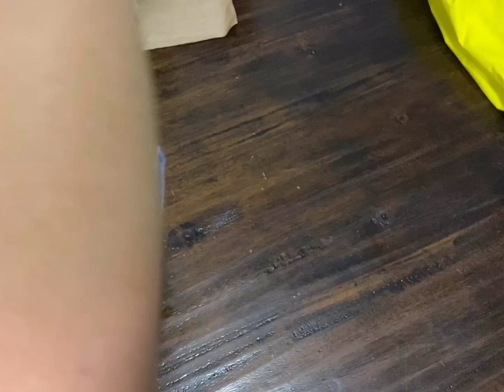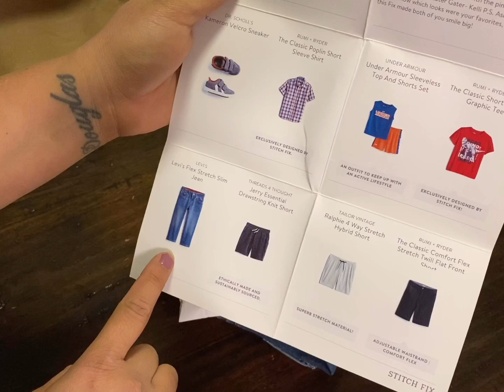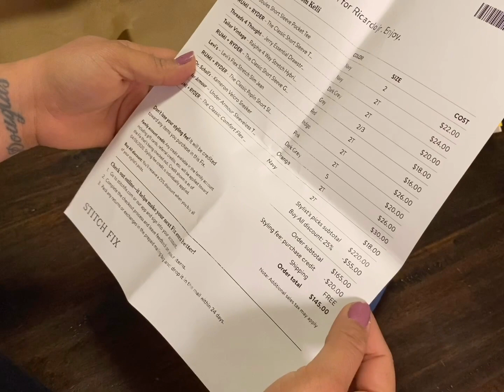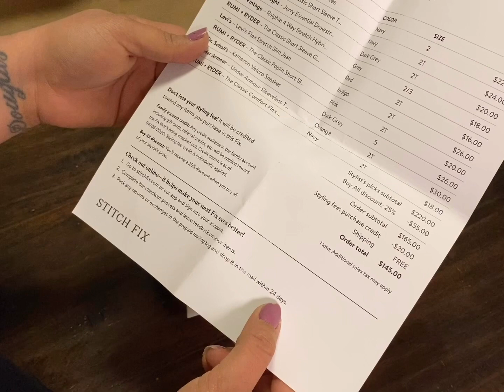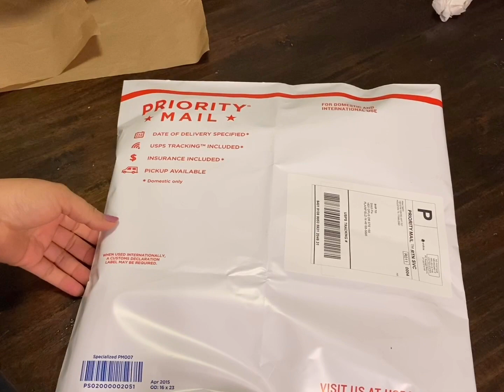Stitch fix kids box de niño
Si quieres ir a checar que tal esta la ropa haz clic